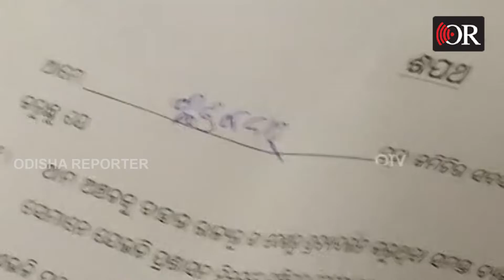କରୋନା ଲଢ଼େଇ ଲଢ଼ିବେ କଟକ ପୂଜା କମିଟି